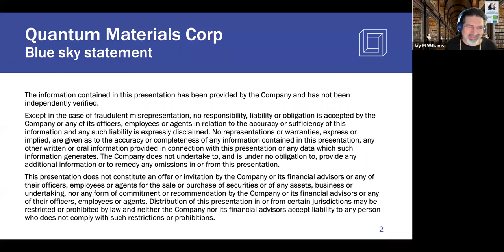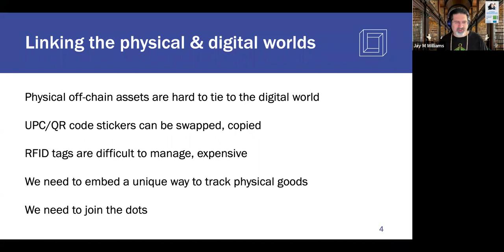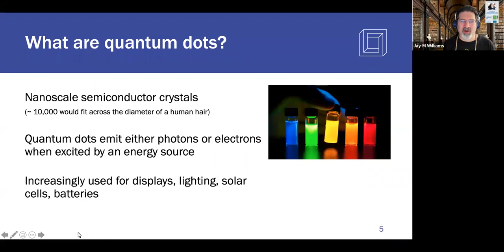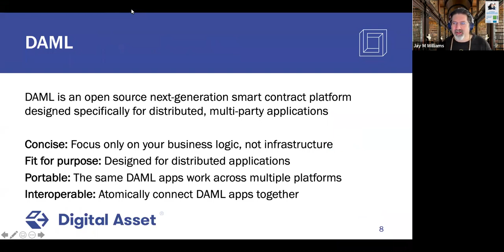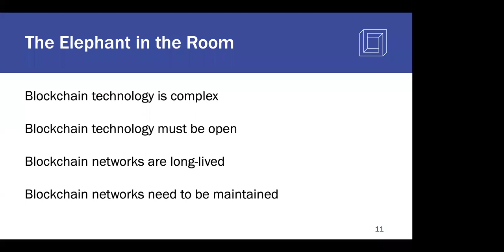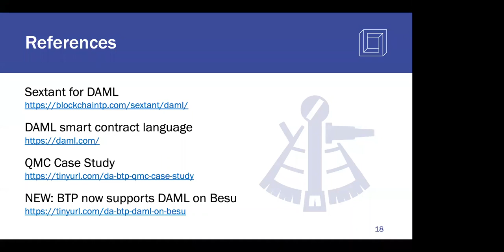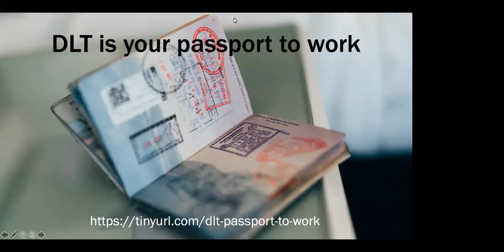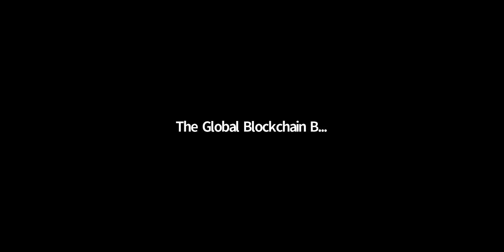Blockchain Technology Partners on Securing Supply Chains Using Blockchain, Cloud, and Nanotechnology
GBBC member Blockchain Technology Partners' Founder & CEO Duncan Johnston-Watt presented alongside Jay Williams, CTO of Quantum Materials Corp. on their platform to tackle the $1.8 trillion criminal counterfeit industry.

Together, BTP and QMC have developed a production-ready blockchain platform to tackle counterfeiting in high-value supply chains by tracking nanoscale optical signatures, which are embedded into materials during the production process. The blockchain, cloud, and nanotechnology-based solution makes extensive use of DAML, GBBC member Digital Asset's smart contract programming language, Hyperledger Sawtooth, and BTP's blockchain management platform, Sextant.

This webinar is part of the GBBC Virtual Members Forum, a bi-weekly webinar series taking place every even-numbered Thursday to highlight the work of leading companies in the blockchain space through open town halls and presentations.